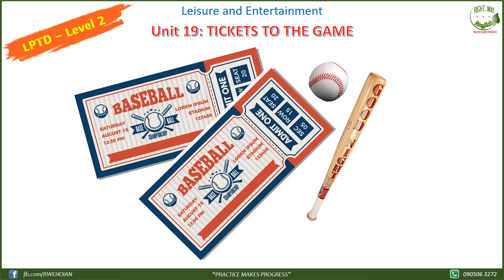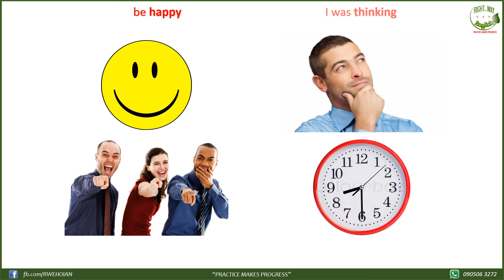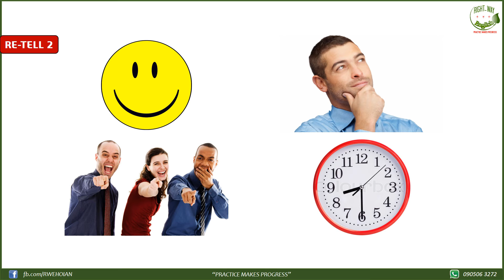LPTD Level 2: Unit 19 - Tickets to the Game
HỌC TỪNG BÀI KỸ CÀNG, CẨN THẬN, DUY TRÌ ĐỀU ĐẶN MỖI NGÀY
Cách học:
1. Nghe và chép Chính tả - Sửa lỗi chính tả - Nghe lại
2. Tra Phát Âm - Đọc Chuẩn - Đọc Hiểu
3. Làm các bài tập bằng cách ĐỌC CHUẨN, TO, RÕ RÀNG
4. RE-TELL (Kể lại) dựa trên các hình ảnh và gợi ý.
5. Tập REPEAT (nghe và lặp từng câu)
6. Tập SHADOW (vừa nghe vừa lặp theo mà không dừng Audio)

Hãy đến với lớp của mình để một lần được trải nghiệm các phương pháp giảng dạy đa dạng, hiệu quả được lồng ghép khoa học để phát triển khả năng Tiếng Anh của bạn một cách tốt nhất nhé.

RIGHT-WAY ENGLISH (RWE)
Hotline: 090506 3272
© Bản quyền thuộc về RIGHT-WAY ENGLISH
© Copyright by RIGHT-WAY ENGLISH ☞ Do not Reup